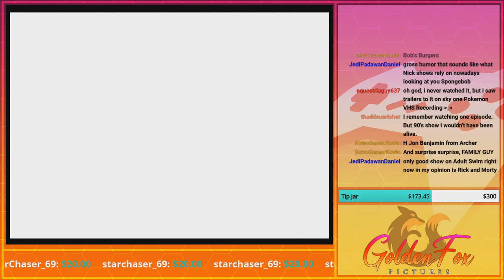BIZARRE SHOW TITLES! | GoldenFox Plays Super Mario 64 Pt. 23